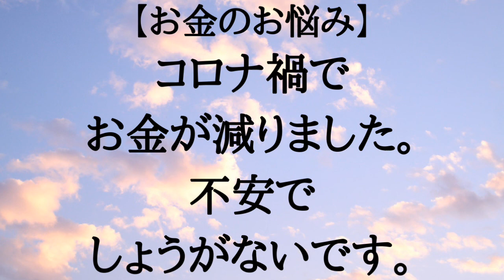【自分が変わるラジオ】コロナ禍でお金が減り、不安でしょうがないです。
本田ゆみ【ビジネス瞑想家／アスリートメンター】
有限会社スプーン　代表取締役

一般の方はもちろん、ビジネスパーソンや
サッカー日本代表選手など
トップアスリートの
カウンセリングや研修、
メンタルトレーニングを行っている。
アドバイス実績は30,000件以上。

「ブレインストレッチ瞑想」や
「スポーツビジョントレーニング」を開発・提唱。